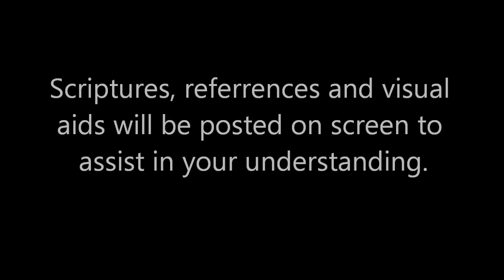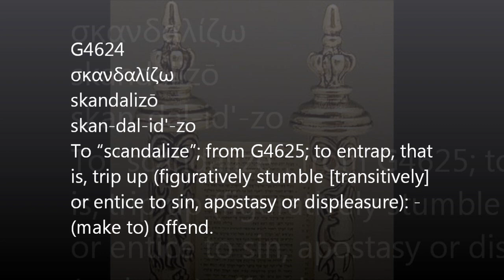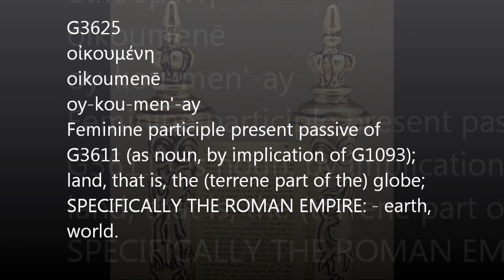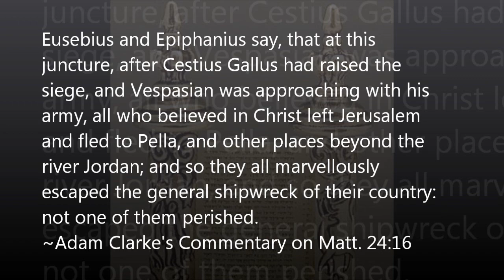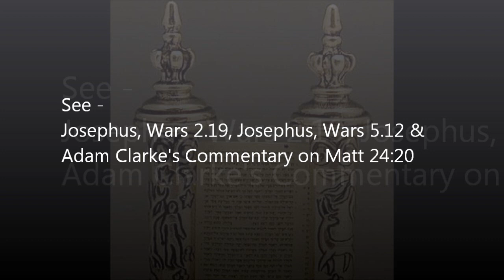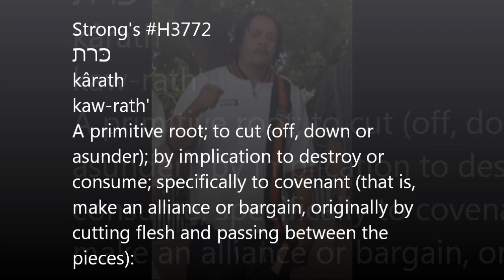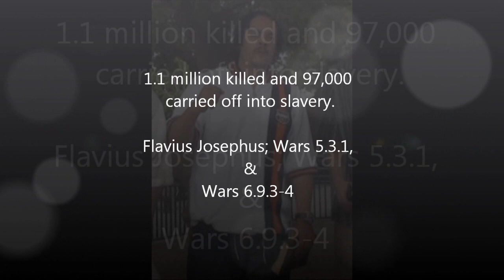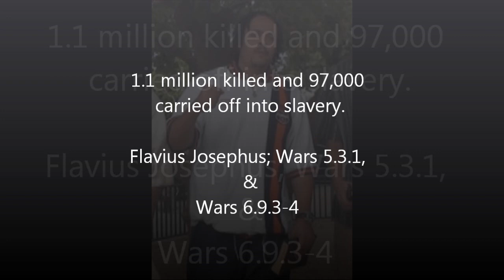Will 2/3 of Israel Really Perish In the Future? Another False Teaching Exposed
In this lesson that was presented on blogtalk radio's "DebateTalk4U" brother Daniel breaks down the "2/3rds" doctrine that has been taught among many "hebrew israelites" and shows how this teaching is in error and mainly used to instill fear in their listeners.